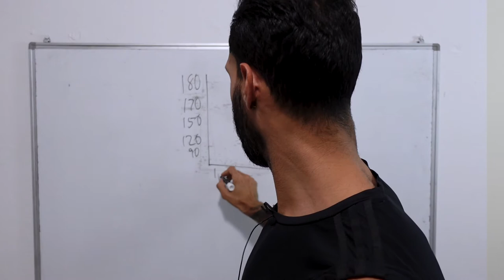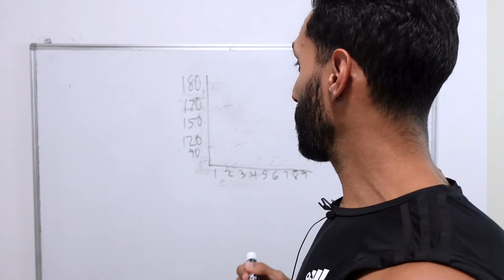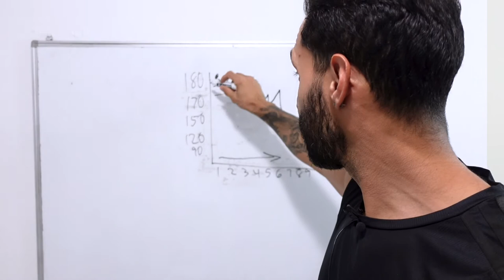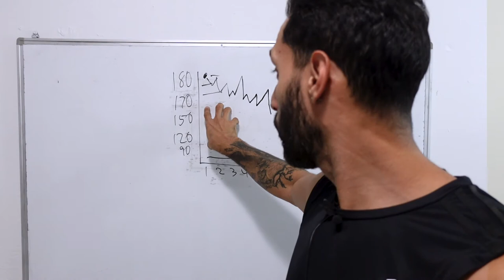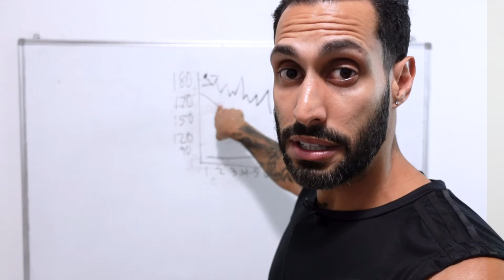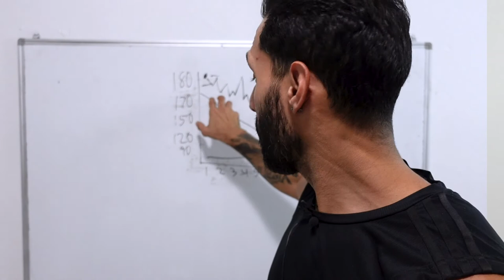Quieres saber como perder peso de forma eficiente?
Por que la bascula sube y baja constantemente?

Hay muchas razones por la cual esto sucede y entre ellas puede estar la falta de descanso, la desidratacion, el entrenar a altas intensidades, no ir al baño a echar una buena cagada entre muchas otras mas. En este video te doy los detalles de entender por que sucede para que simplemente no te estreses con lo que pase.

Para entrenar conmigo online y obtener un plan de comida y un plan de entrenamiento personalizado porfavor visita mi pagina web